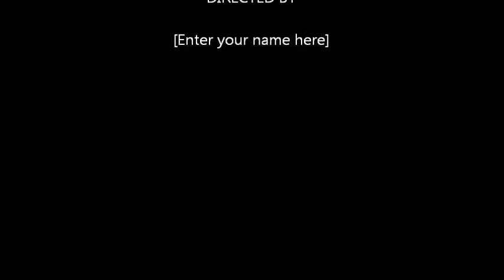Jan Feb 2013 Punta del Hidalgo, Chirche & Acojeja hikes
Selected photos from recent hikes starting from Punta del Hidalgo, Chirche and Acojeja. Majestic mountains and tiny ancient villages with fantastic panoramic views in Tenerife', Canary Islands.